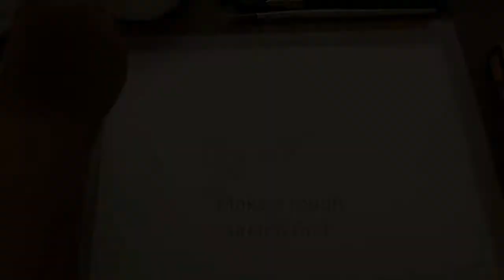Watercolour landscape painting / Easy landscape tutorial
Here I'm with another landscape painting. An indian village view.
Materials used: Camel artist watercolour. 6,10 ,0 no. paint brush, no.4 flat brush and mop brush.
Paper : 300 gsm watercolour sheet from Brustro.
Theres a little tips for you if you are a beginner and don't have a mop brush then don't worry you can use your makeup brush which you use for blush. 😉